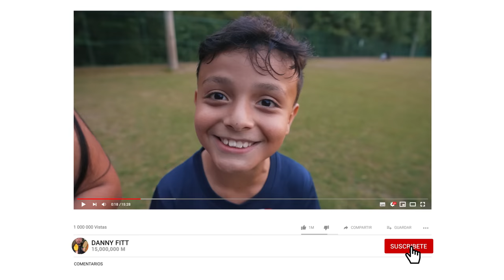REALIZANDO PRUEBA EN UN EQUIPO DE FUTBOL ⚽ VAMOS DAVID